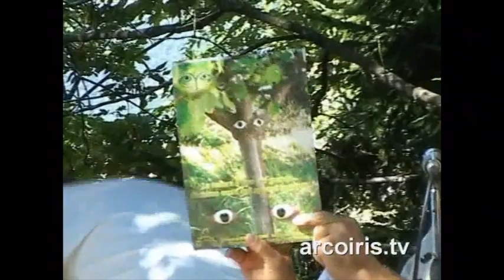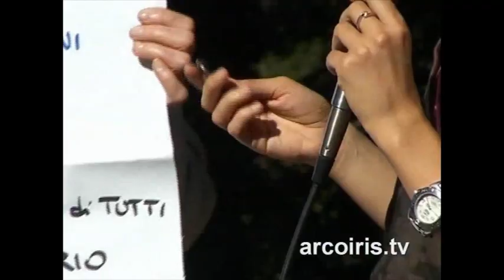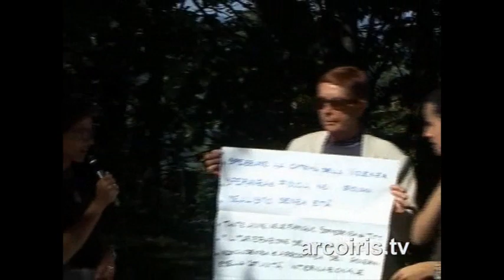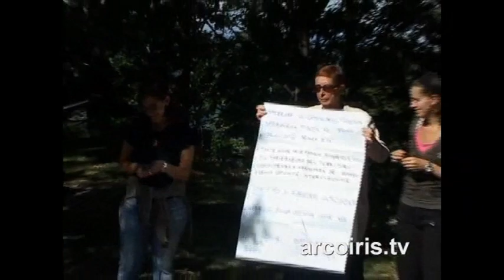Torto e Ragione Rocca di Pace: La chiusura della manifestazione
N.A.Di.R. informa: : La manifestazione, che si è svolta nell'arco di 3 giornate, si è conclusa con uno spettacolo a presentazione dei laboratori in forma animata e dalle danze di pace.